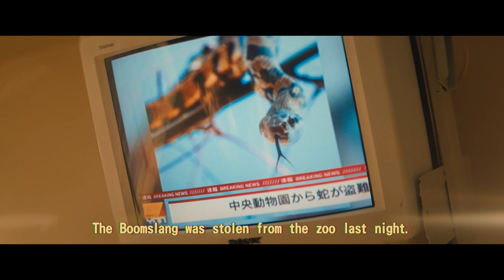Bullet Train | Action Movie | First Awesome 10 Minutes! | Brad Pitt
Bullet Train - Unlucky assassin Ladybug (Brad Pitt) is determined to do his job peacefully after one too many gigs has gone off the rails.
2022.  Stars: Brad Pitt, Joey King, Aaron Taylor-Johnson